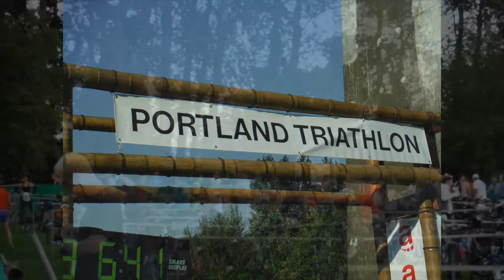Portland Triathlon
This video is about Portland Triathlon,  Mac and Rusty